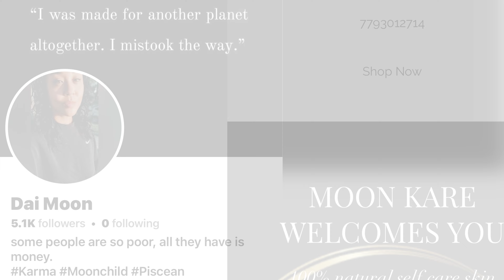The All In Show - 🌗💕 Dai Moon 💕🌗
Much Love & Appreciation to a Kankakee Lady Legend!

From Salt Lake City, Utah... MoonKare creator Dai Moon 🌙

We first and foremost want to say thank you for coming on The All In Show. giving us much needed time, conversation, and laughs. Even tattooing on Broke Dusty last minute! Came on educating us on many topics, showcasing all of your skills/talents, and allowed us to get to know the real Dai Moon. From tattoos, to sports agent, to minister. you are doing great work out here, and we see you. We wish you good luck on all of your endeavors, and if you need us for anything please contact Hollywood 💯

- The All In Show